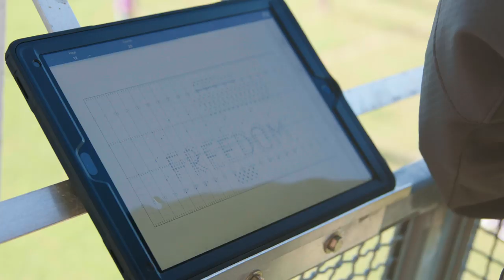TAKE THE FIELD - Episode 4, LSU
TAKE THE FIELD
Season 1 - Episode 4
"LSU"
Presented by UltimateDrillBook.com
Directed by David Parrella

The Golden Band From Tiger Land prepares for the biggest home game of the 2018 season with their biggest halftime show of the year. However, its pregame that truly steals the show. With a packed Tiger Stadium cheering them on it's clear why fans of college football say "there's nothing like a night game at LSU".   The College Marching team joins the Golden Band from Tiger Land for Friday rehearsal and the game Saturday night in the fourth episode of the documentary series, "TAKE THE FIELD: The College Marching Experience".

Follow @CollegeMarching on Twitter, Instagram and Facebook